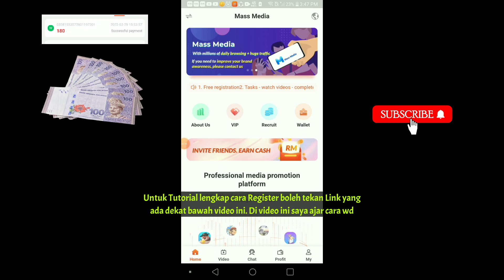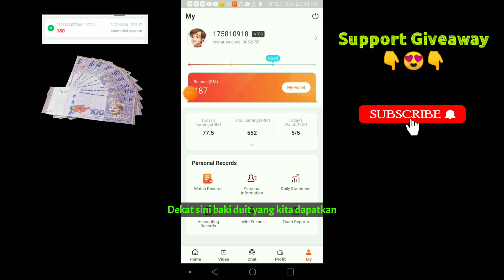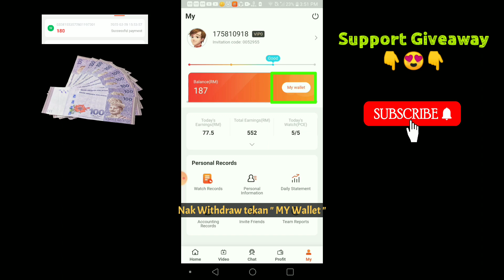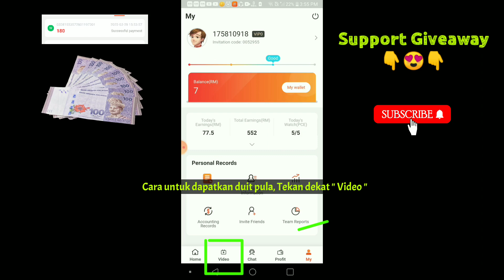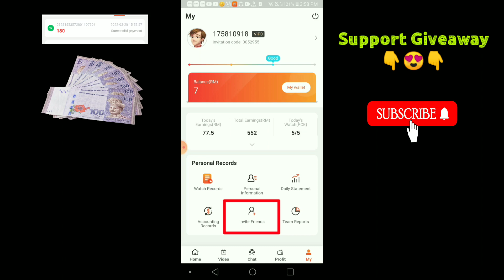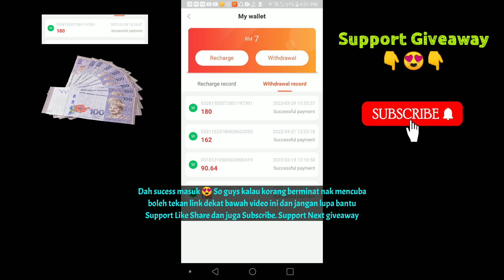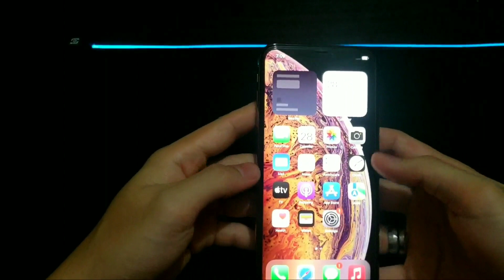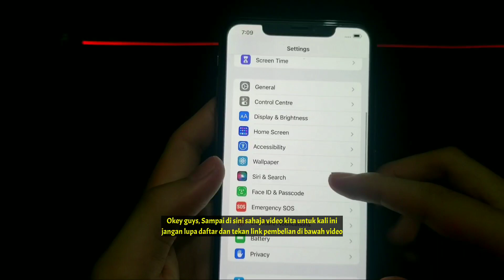Di Bayar RM100 Sehari | Cara Buat Duit Dengan Handphone Terbaru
CARA BUAT DUIT RM100 SETIAP HARI HANYA DENGAN TONTON VIDEO JE. CARA BUAT DUIT PERCUMA TERBARU.

📌 CARA REGISTER

2 ) MASUKKAN NUMBER PHONE, CODE VERIFICATION YANG DAH DI SEDIAKAN DAN JUGA BUAT KATA LALUAN

3 ) MASUKKAN CODE REFER ( 0052955 ) KALAU KORANG TEKAN LINK REGISTER, CODE REFER AUTO MASUK

4 ) DAH BERJAYA REGISTER, TEKAN BALIK LINK REGISTER DAN DOWNLOAD APPS

5 ) CARA NAK VERIFICATION AKAUN TONTON DALAM VIDEO

Saya Buat Duit Tanpa Modal hanya mengajarkan dan berkongsikan Aplikasi/Website yang berpotensi menghasilkan wang ringgit atau top up secara percuma sahaja.